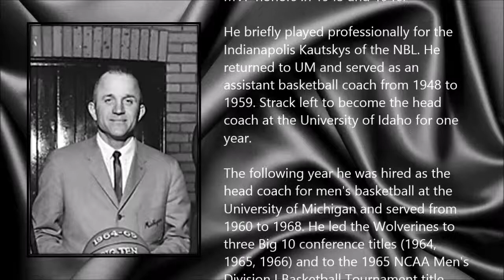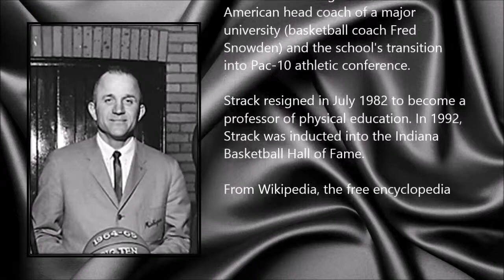Dave Strack ● A Simple Tribute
Dave Strack (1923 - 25 January 2014)